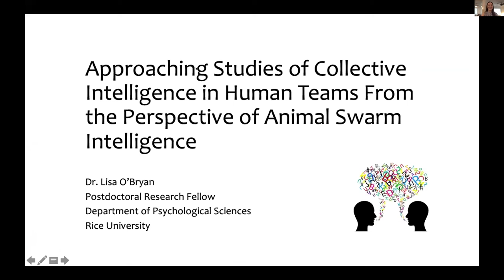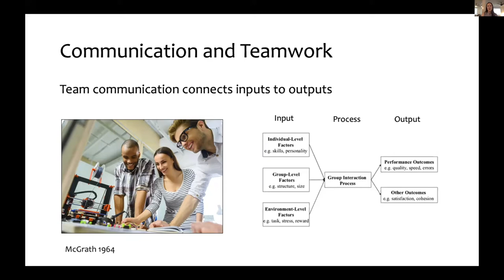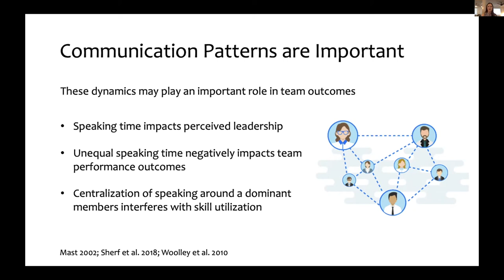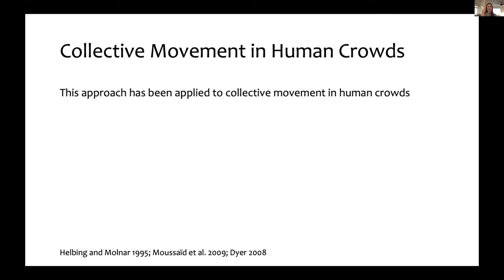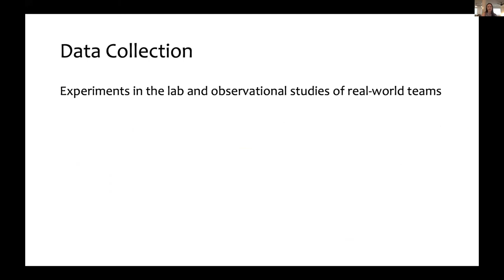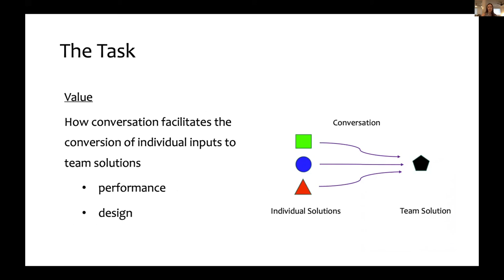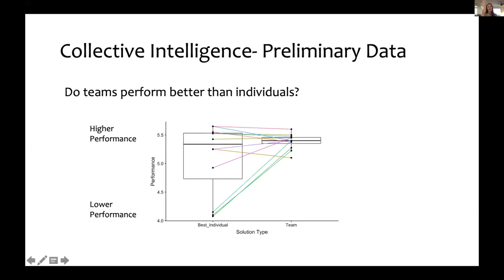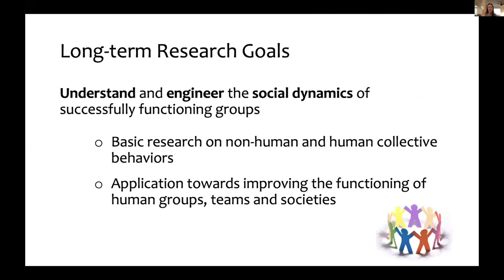Lisa O'Bryan - Collective intelligence in human teams and animal swarm intelligence (ACM CI'20)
Session 2, speaker1